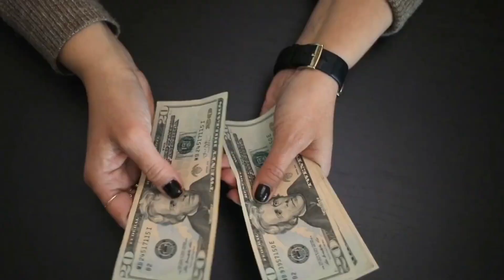current dollar rate in pakistan | dollar rate in pakistan today | dollar rate in pakistan today 2023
new dollar rate today
mixpati
mixpatti